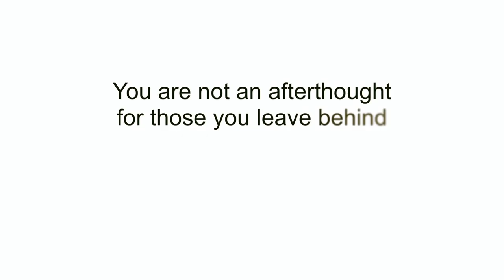Stay Focused, Stay Safe | Your ACSA Parkland RSC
Motivational workplace safety video produced by Your ACSA Parkland Regional Safety Committee (RSC).